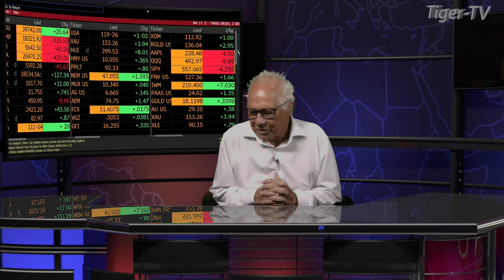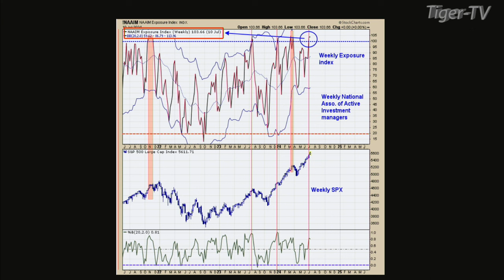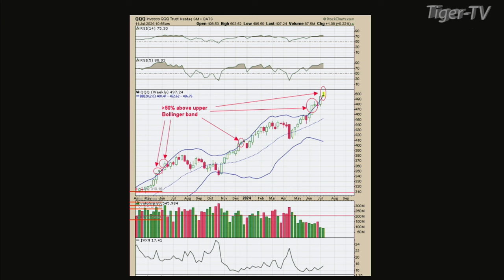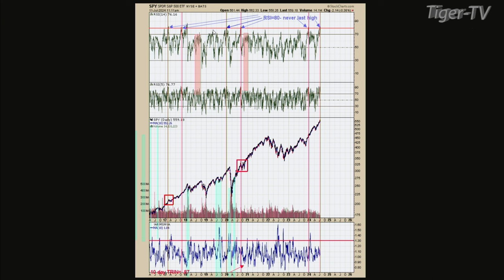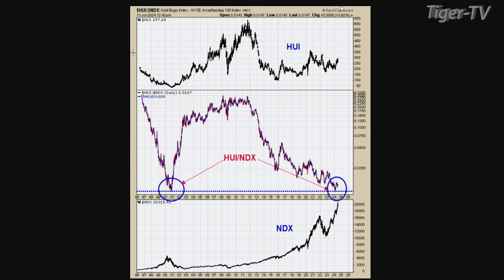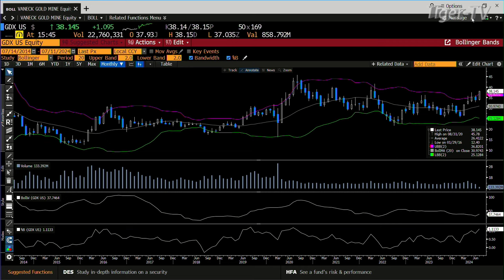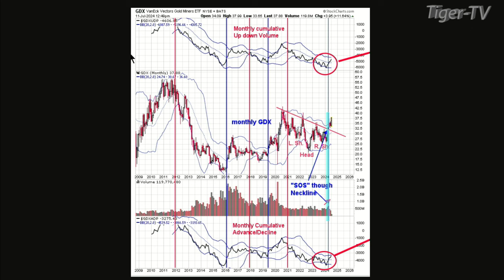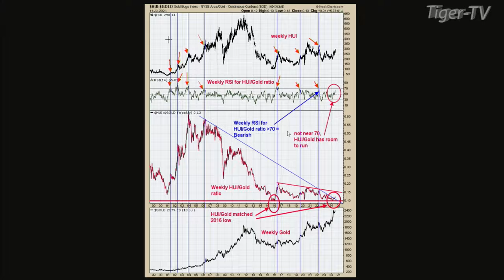July 11th Tim Ord Interview on the Tom O'Brien Show - 2024